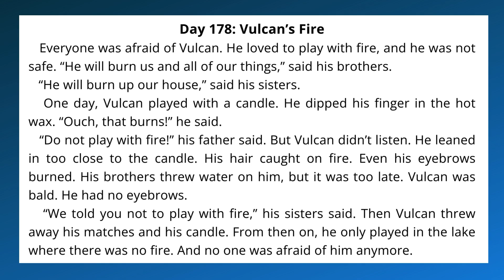1.178 | Vulcan’s Fire | Primary Dictation | Grade 1 | Listening Writing Skills | All English 4U